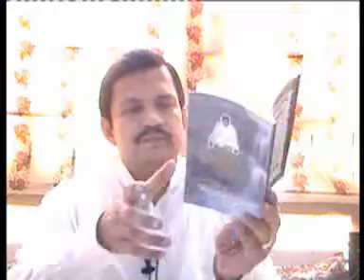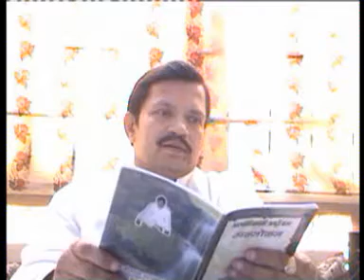Srimad Rajchandra Vachanamrut, Patrank 108, Part 9, 12 Dec 2001